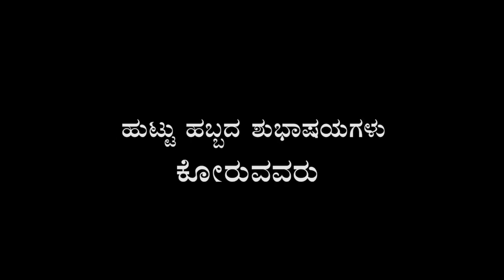Star mandya tv